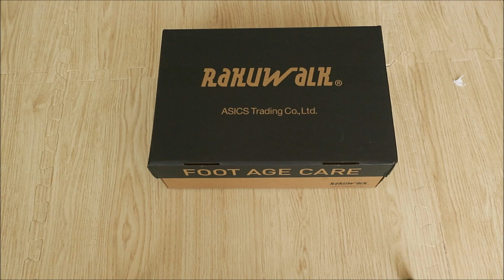【開封動画】ASICS・ライザップ コラボウォーキングシューズ(RaKUWaLK)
ウォーキングシューズの底が擦り切れたので、買い替えました。
以前ラジオで紹介していた、ASICSとライザップのコラボ商品です。
軽くてクッション性があるので、歩きやすく足腰への負担が少なく感じま
した。
撮影日 2024/07/8。

撮影機材
カメラ CANON PowerShot G9 X
三脚 Fotopro DIGI-204 BK